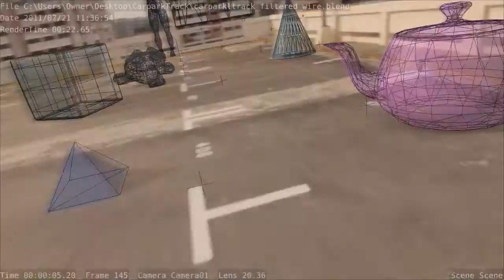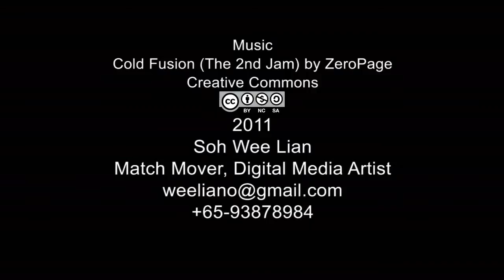Matchmoving Portfolio/Demoreel 2011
Tweaked and final version of my Demo Reel

My 2011 Matchmoving portfolio. All shots except the last one are manually tracked. All footage is acquired on the Canon 550D/T2i DSLR. Software used; SynthEyes 2011 64bit and Pftrack 5 for tracking. HDR Angular Maps generated using PtGui. Geometry Rendered and composited using Blender 2.58

Manual Tracking is hard as hell and requires lots of patience and lots of trial and error. A good understanding of basic photogrammetry goes a long way in solving difficult crazy hand held camera shots with insane whip pans.